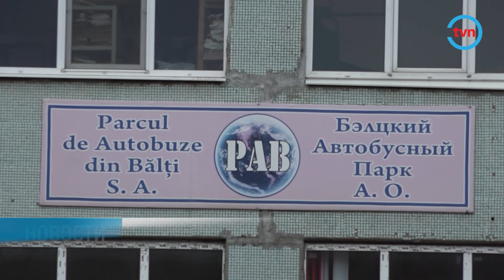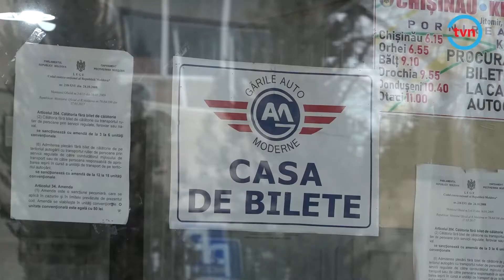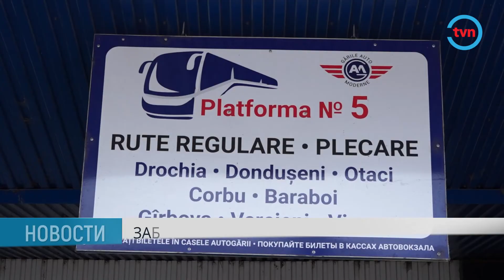ЗАБАСТОВКА ПЕРЕВОЗЧИКОВ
Несмотря на то, что большинство перевозчиков в стране прекратили работу в знак протеста, на севере страны некоторые из их коллег всё-таки вышли на маршруты. Они говорят, что сделали это для своих пассажиров, которые не виноваты в той ситуации, в которой они оказались, а также потому, что не верят, что повышение тарифов решит стоящие перед ними проблемы.